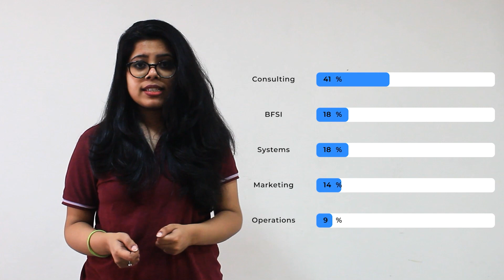XIM, Bhubaneswar | Campus Life & Beyond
Established in 1987 by the joint efforts of the Governments of Odisha, India, and the Society of Jesuits, Xavier Institute of Management is a premier business school that carries its legacy with pride. The exemplary business curriculum has birthed many industry stalwarts who have taken its name to new heights.

 The list of accolade-worthy academia, clean and green campus, alumni and leadership sessions, and enthralling campus engagements speak of its prowess in honing well-rounded students and their talents. The nostalgia of the two-year flagship BM program is furthered by its legacy of hosting Xpressions- the largest management-cultural fest in Eastern India.

True to this legacy, the brand survived and thrived in the VUCA world of the pandemic and ensured record-time placements. Living up to its motto of Semper Excelsius, it aims to provide world-class education and a memorable experience for the two years of student life and make them into leaders of tomorrow.